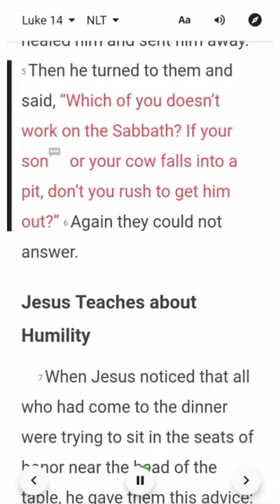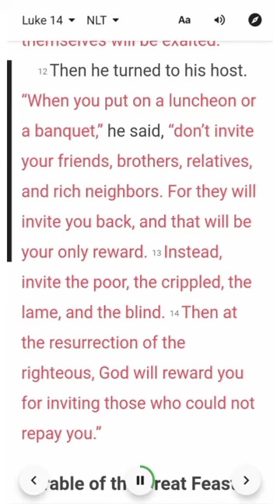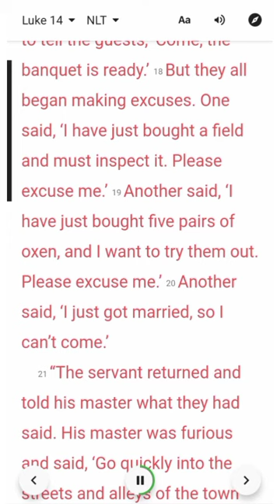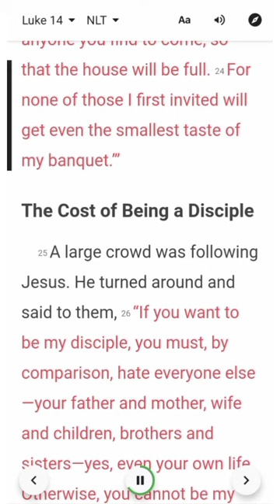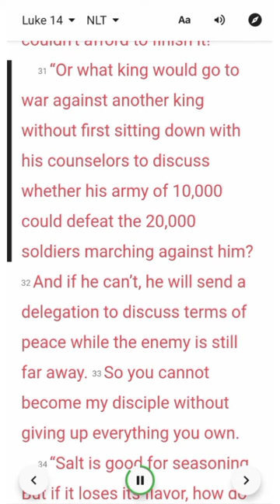Luke 14 NLT RAFT Bible Series